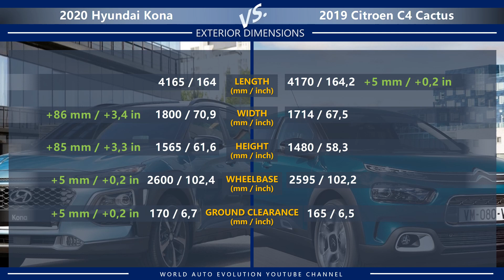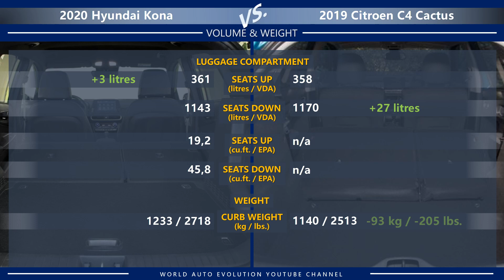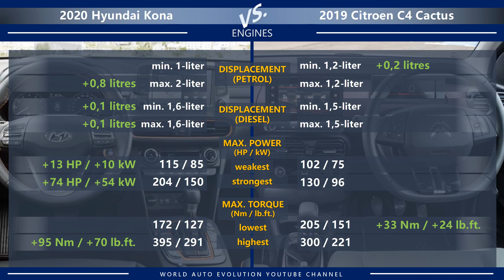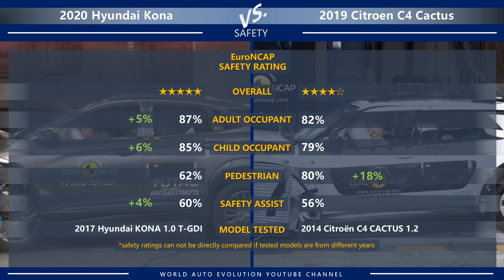2020 Hyundai Kona vs 2019 Citroen C4 Cactus (technical comparison)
Welcome to the video comparison between Hyundai Kona vs Citroen C4 Cactus. Please note that this is only a technical comparison, based solely on technical data of both cars. Not a real-life 2020 Hyundai Kona vs 2020 Citroen C4 Cactus review.

In this video, you can find the differences between Kona vs C4 Cactus in the following categories: